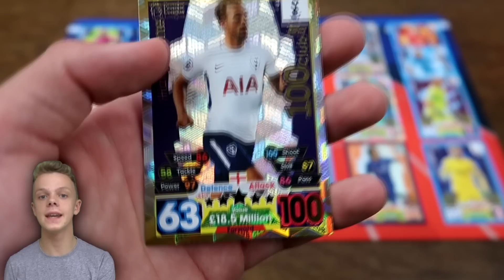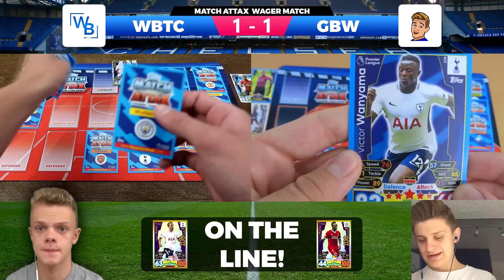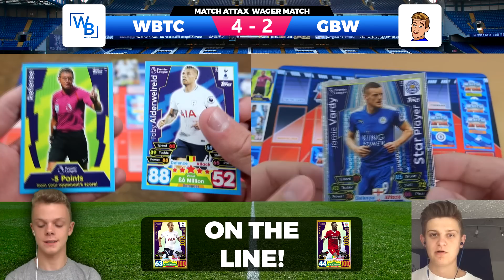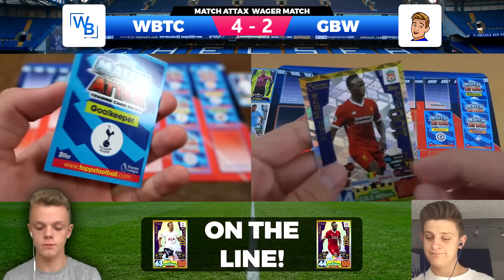Match Attax 2017/18 HUNDRED CLUB WAGER MATCH! vs GBW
Today I go up against GBW in the first leg of our first match of Topps Match Attax 17/18! We both put a hundred club on the line which will be sent to the winner!